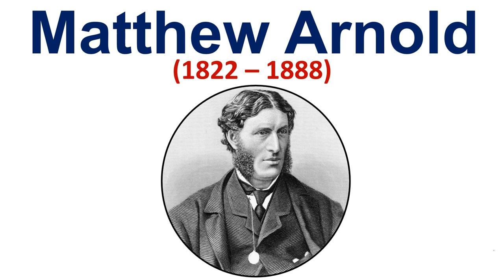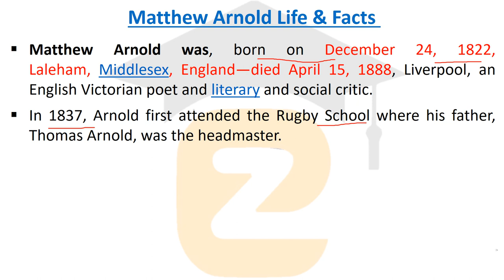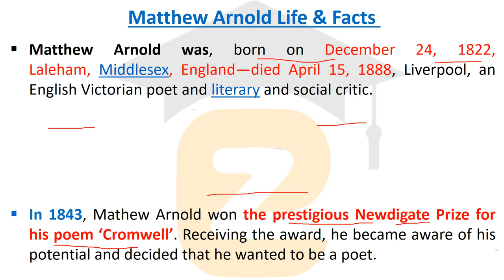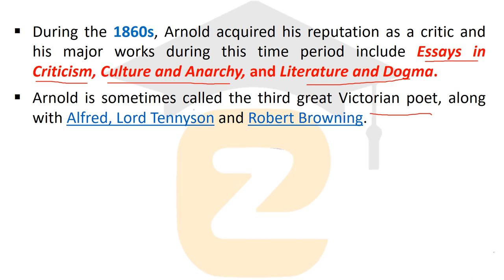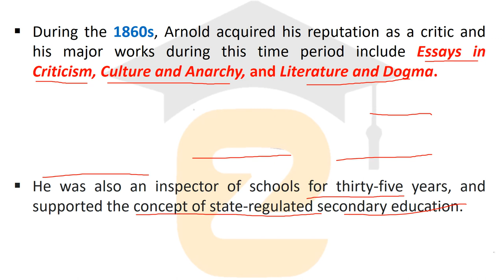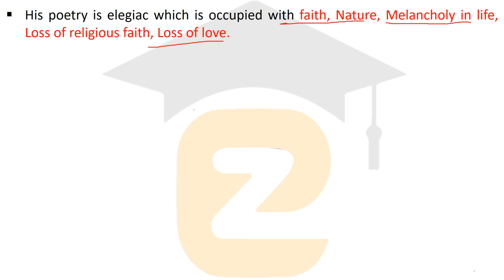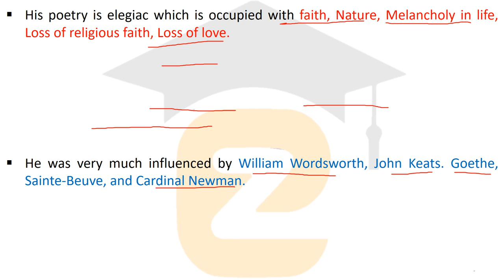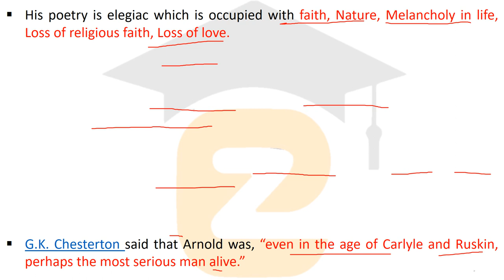Matthew Arnold | Matthew Arnold Biography | Matthew Arnold as a Critic | Matthew Arnold Poems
Matthew Arnold Life and Works | Matthew Arnold Biography | Matthew Arnold as a Critic